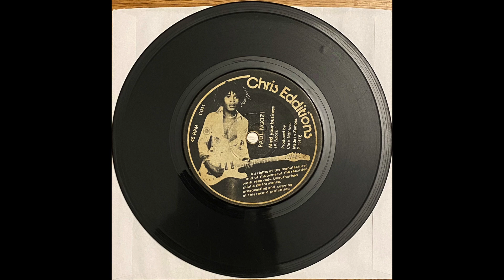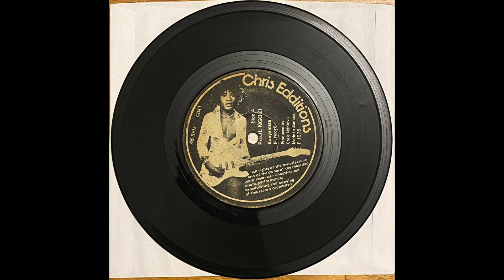Paul Ngozi - Mind Your Business / Kanyamata [Zamrock]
"NGOZI... MEANS DANGER"
Really cool early Paul Ngozi single.  Accidentally uploaded the B-Side first.  Oh well.  Pretty sure "Mind Your Business" is about getting high ("when I'm coughing, you should not laugh, listen brother, I want to be free").  The intro cough / Sweet Leaf homage kinda says all you need to know.  100% Rock 'n Roll.  Play loud or not at all!

00:00 - Mind Your Business
03:53 - Kanyamata

Chris Editions - C 041
Zambia, 1976.